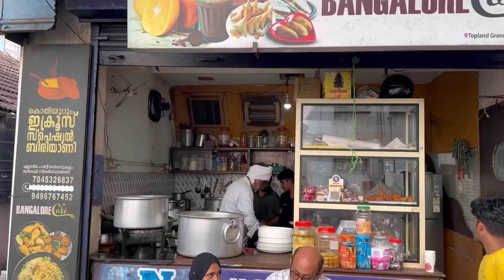UNLIMITED BIRIYANI IN KANNUR | ഇക്രൂസ്‌ കൊതിയൂറും ബിരിയാണി ഇന്‍ കണ്ണൂർ Any Biriyani Unlimited Kannur